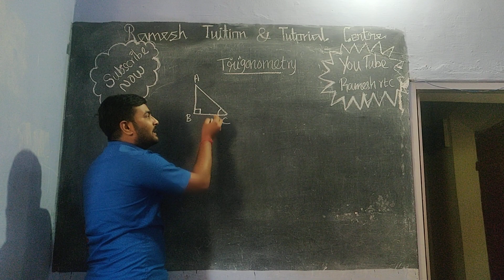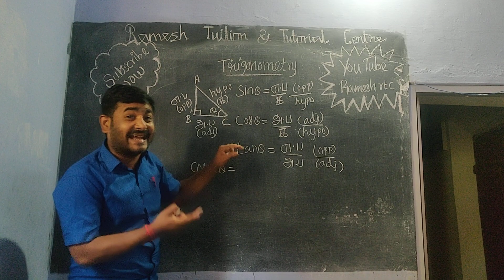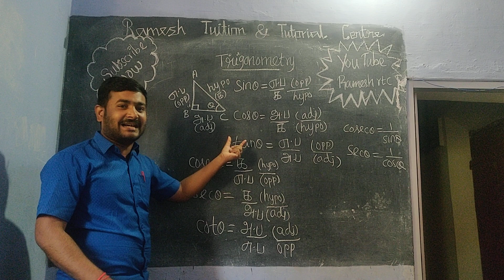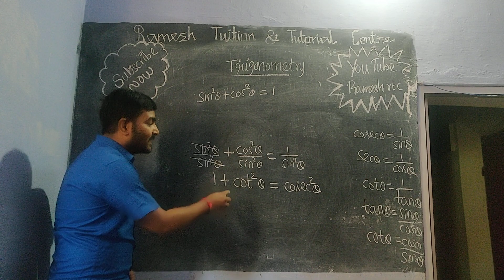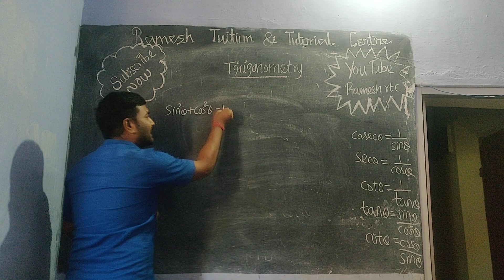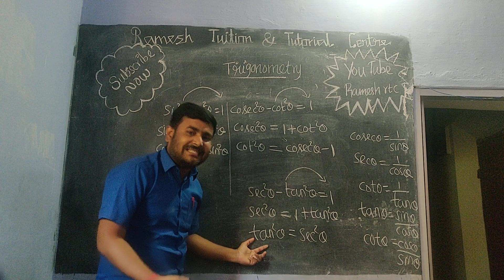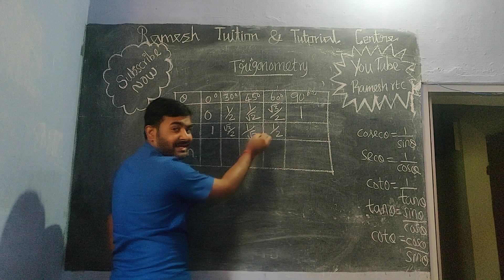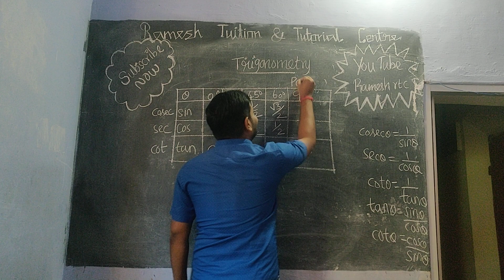Trigonometry formula and table tricks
Hi guys!
In this video We discuss about trigonometry formula in the easiest way.Trigonometry table trick is very helpful to 10th 11th 12th standard and engineering students.
There are nine identities which is useful to solve all TRIGONOMETRY problems.In this video ,we learn reciprocal formula

trigonometry table trick
trigonometry formula tricks
trigonometry class10
trigonometry class11
trigonometry class9
trigonometric functions class11
trigonometry basics

calendar reasoning trick (part 1)

coding and decoding part 1

                       Team "Ramesh rtc'